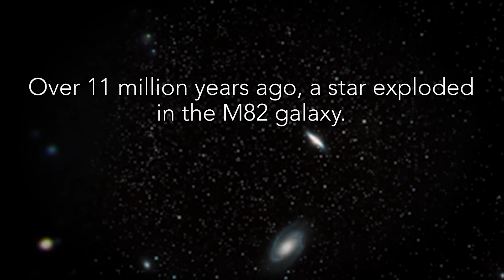Hubble Captures Supernova’s Light Echo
Over a period of two and a half years, NASA's Hubble Space Telescope observed the "light echo" of supernova SN 2014J in galaxy M82, located 11.4 million light-years away.

Credit: NASA’s Goddard Space Flight Center/Katrina Jackson